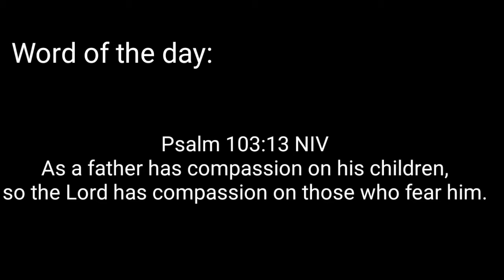Chocolate Chip Muffins by Mai Goodness | Beginner-Friendly | Cafe Style Muffins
A chocolate muffin with lots of chocolate filling that you can bake at the convenience of your home. Good for breakfast, snacks or a gift that you can give your love ones. One of my best selling baked goodies that you may want to try and turn into a business someday.

Chocolate Muffins with Choco Chips

Ingredients :
• 1 cup brown sugar
• 1/2 cup vegetable oil
• 2 large egg
• 1 tbsp vanilla extract
• 3/4 cup milk

• 2 cups of all purpose flour
• 1 tbsp baking powder
• 1 tsp instant black coffee
• 1/2 cup unsweetened cocoa powder
• 1/2 tsp iodized salt
• 1 cup choco chips

*Pre-heat oven for 15 minutes at 180⁰C
*Bake for 30 minutes if using muffin liner and 15 mins if 3oz cupcake liner then turn around halfway through the baking if using conventional oven.

Costing:
Cost of ingredients: P134.50
Overhead cost (40% of cost of ingredients for water, gas, elec, fare etc) : P53.80
Total Cost: P188.30

Yields: 7 pieces of 4oz muffin
Net Cost per piece: P26.90 x 1.7 (tubo) = P45.75
Selling price: P50.00 per piece

Shopee Links:

1. muffin liners - brown

2. ANAEAT 1pc stainless steel ice cream scoop 6cm

3. Eurochef 12 Inch Heavy Duty Stainless Steel Wire Whisk Thick High Quality

4. EuroChef Stainless steel measuring cup for baking - 5 pcs

5. Measuring Spoons 5pcs

6. Strainer Premium Stainless Steel Fine Mesh Strainers With Long Handle

7. 2PCS CAKE TESTER SET (1 CUPCAKE / 1 CAKE SLICE Designs)

8. Chef's Classics Bakeware Non-Stick 6-cup Deep Muffin Pan, 12x8.5x1.6in / 4oz

**Baking Ingredients Used:

1. Wooden Spoon All Purpose Flour and Cake Flour 1kg

2. Calumet Baking Powder 250g

3. Baking Soda 250g 1/4Kg Baker’s Best

4. White Rose Vanilla Flavor 350ml & 1liter

5. Beryl's Classic Cocoa Powder 1kg

6. Choco Chips / Van Houten Choco Chips Butterscotch Chips / Beryl's Choco Chips White Chips 250g

7. Refined White/Washed Light Brown/Golden Dark Brown Sugar 1kg

**Filming Equipment Used:
1. WEIFENG Phone Tripod WT-3520 / DSLR Camera tripod Aluminum Alloy Stand With Bluetooth Remote

2. Broadcast Equipment Multifunctional 210CM Tripod Selfie Photography